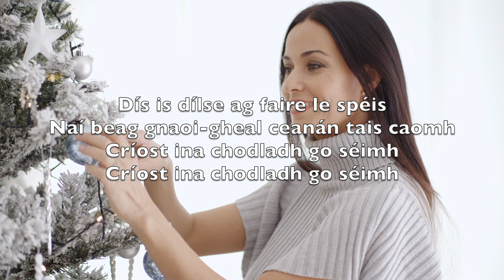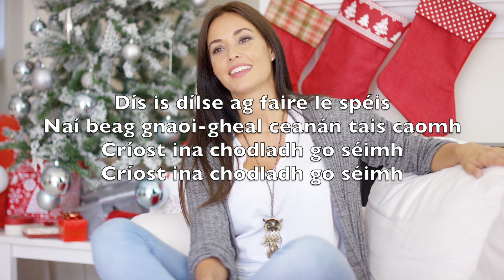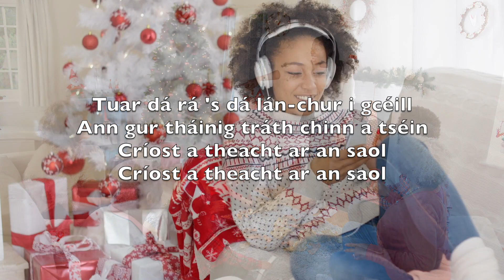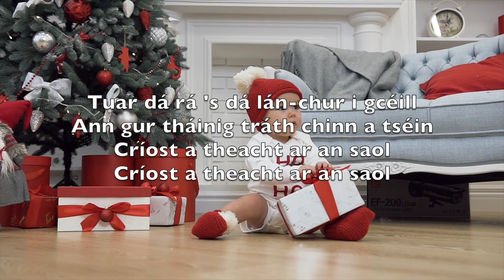Oíche Chiúin (Gaeilge - Silent Night) - Uirlisí Fliúit Karaoke Franz Xaver Gruber V3 IrFN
Silent night,
Holy night!

Silent night,
Holy night!

Silent night,
Holy night!

Oíche chiúin
Oíche Mhic Dé
Cách 'na suan
Dís araon

Dís is dílse ag faire le spéis
Naí beag gnaoi-gheal ceanán tais caomh
Críost ina chodladh go séimh

Oíche chiúin
Oíche Mhic Dé
Aoirí ar dtús
Chuala an scéal

"Aililiuia" aingil ag glaoch
Cantain Shuairc i ngar is i gcéin
Críost ár Slánaitheoir féin

Oíche chiúin
Oíche Mhic Dé
Mac Dé bhí
Gáire a bhéil

Tuar dá rá 's dá lán-chur i gcéill
Ann gur tháinig tráth chinn a tséin
Críost a theacht ar an saol